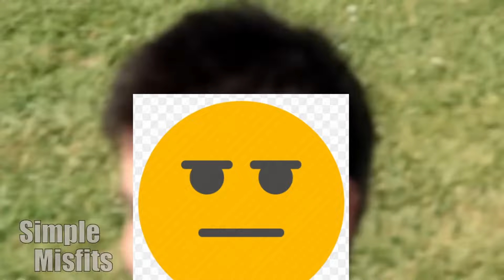The Most SATISFYING Thing On The Internet!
The ,Most Bestest Karma Ever!

0:00 Intro
1:20 1st Prankster
3:45 2nd Prankster
6:17 3rd Prankster
9:43 4th Hepatitis Cringe Spreader